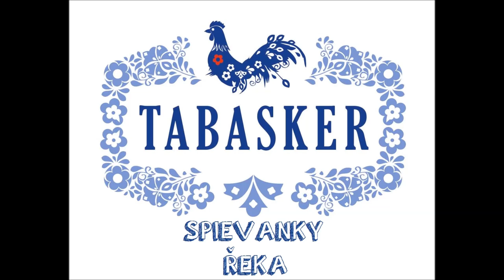Tabasker - Řeka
Tomáš Hegner: zpěv
David Čertík: klarinet, zpěv
Jan Kiml: basa
Vojta Filipovský: harmonika a klávesy
Peter Heider: housle
Tomáš Lorenc: bicí, perkuse, zpěv

Nahráno u Pisshouse records (D.I.Y)
Mix: Tomáš Lorenc
Master: Tomáš Lorenc

Můžete zakoupit či poslechnout v nejlepší kvalitě zde/ You can buy it or listen to it in best quality